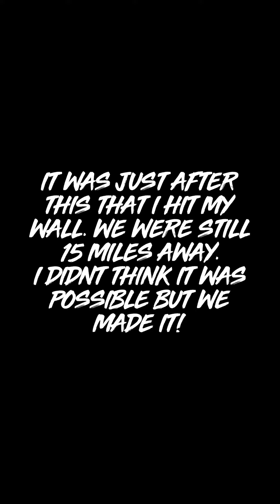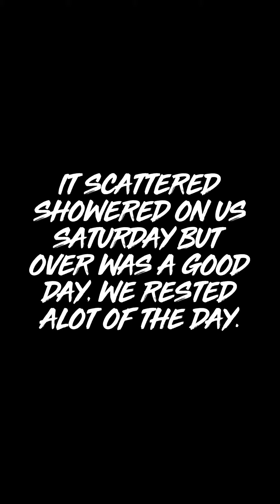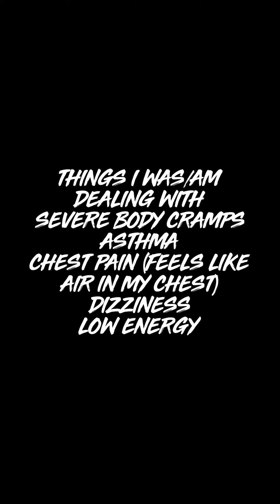Red Feather Lost Lake Ride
2/3 months ago, my friend Brian told me he wanted to do this ride to Lost Lake the first weekend of June. So we planned the time off. As the date approached, it seemed like we all felt this wasn't the best time but our set time to do this adventure. Brian, Jason, and I set out on a bike packing trip, and this is how our weekend turned out. For me, I think I had a whammie as my buddy ‎@duzer  would say. It's not the ending I hoped for, but it's far better than the worst. I'll be back!

NON PROFIT ORGANIZATION:
ONE PEDAL AT A TIME MOVEMENT

Here are some of the great products I like use
(not all items may be in this film)

*Welcome to RIDEWITHDANUSA* This channel is to share my journeys and adventures. It is always dedicated to helping others find their own motivation to explore the world around us. Although most of my adventures involve cycling, you'll also find videos just showing my fun life moments. Are you Ready to go for a ride? Join Ride With Dan USA on a ride through life and journeys. Let's have fun!

Other Sources were also used for small amounts of footage